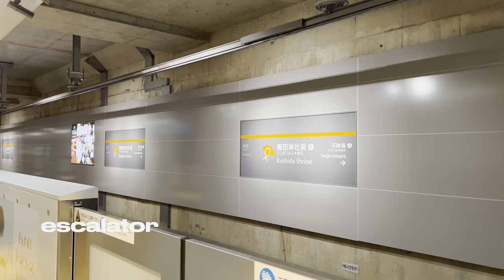【escalator】JAPAN Fukuoka In front of Kushida Shrine Subway Station HITACH escalator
JAPAN Fukuoka

In front of Kushida Shrine Subway Station

HITACH escalator